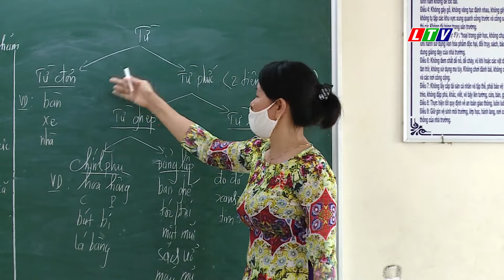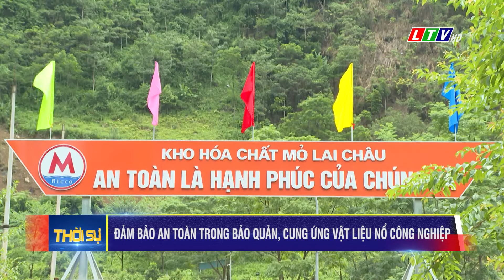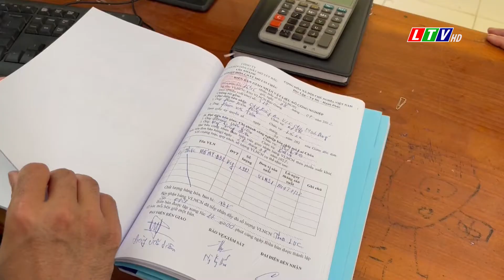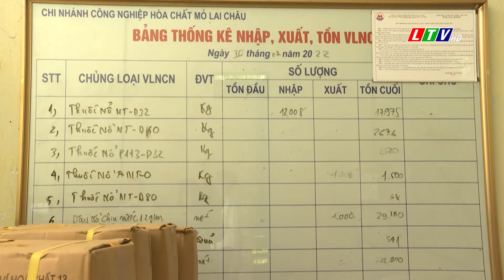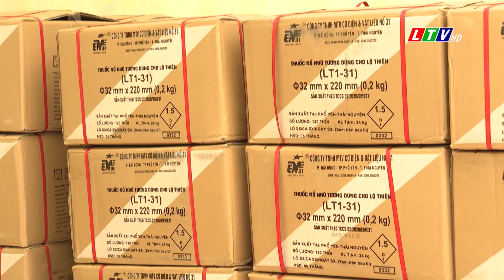Lai Châu - Tin tức thời sự tối, ngày 04/09/2022